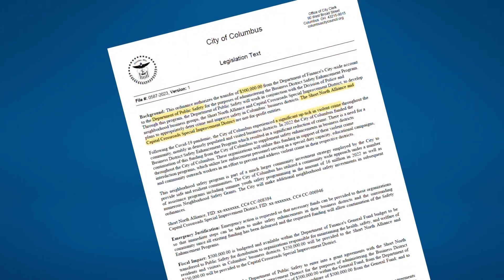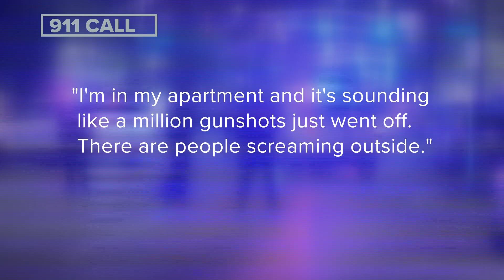Police reveal initiatives to crack down on crime in the Short North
On the city level, Columbus leaders are proposing half a million dollars to crack down on crime.